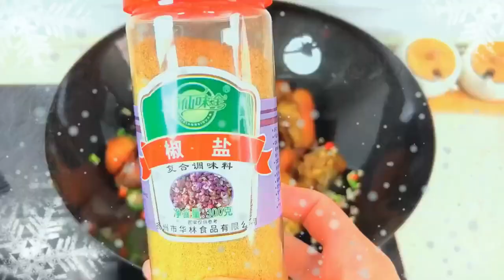The garlic salt and pepper shrimp are so amazing that each bite is so crispy#Shorts 2